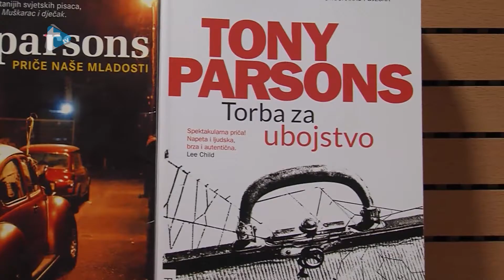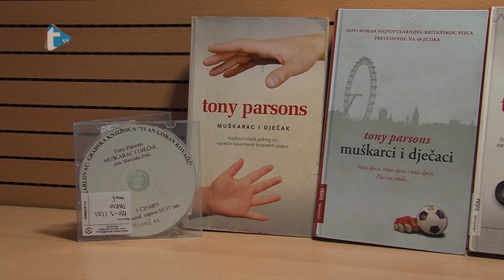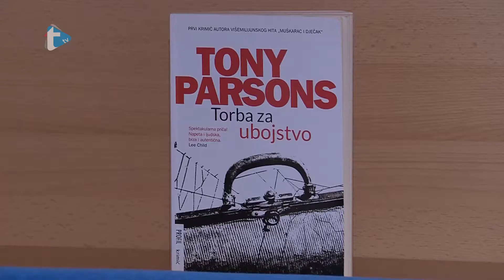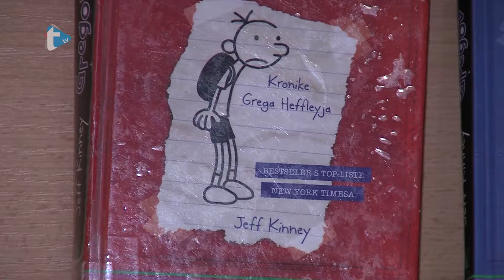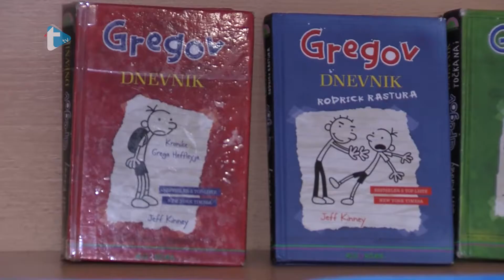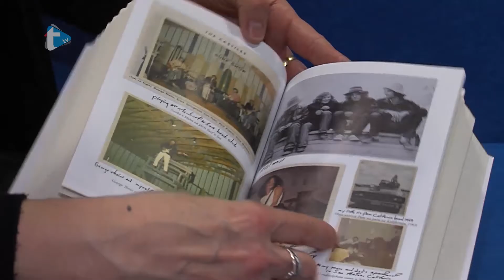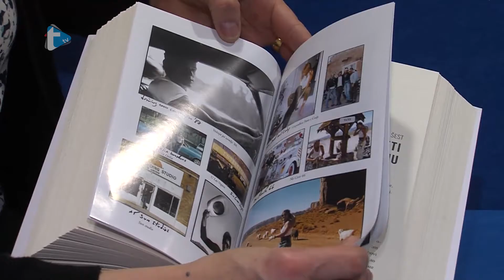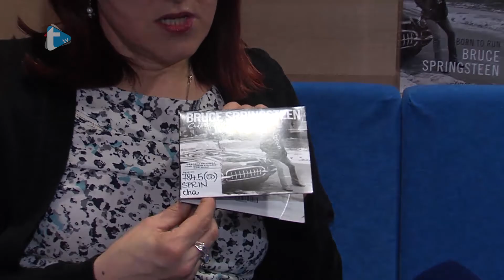Čitaj slušaj uči - 01 - 27. 2. 2017.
Čitaj slušaj uči
Trend tv